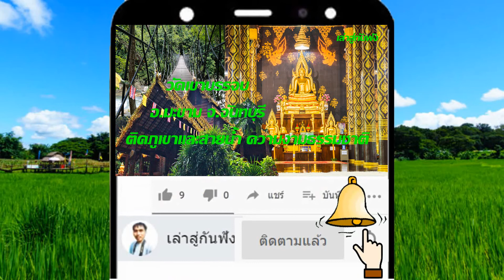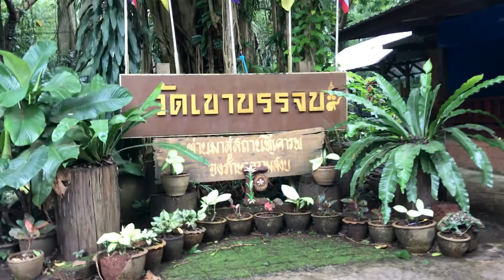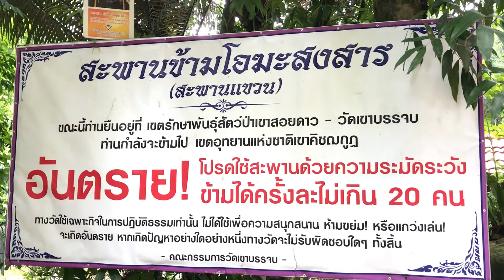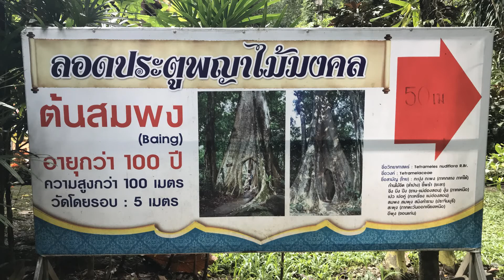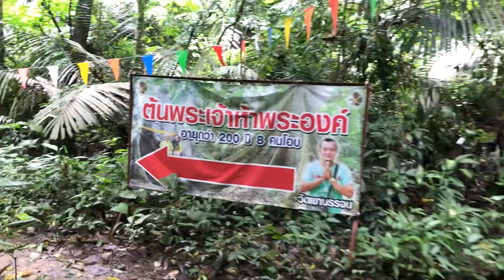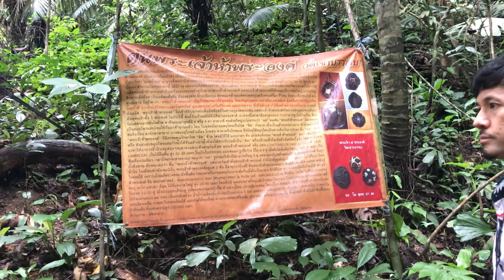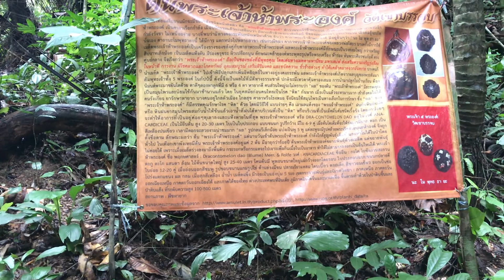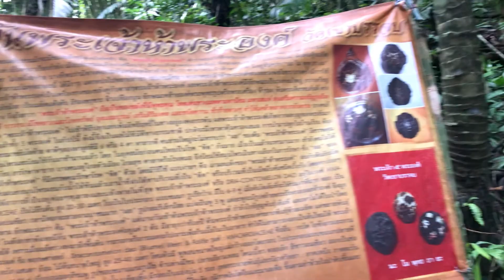วัดเขาบรรจบ บ้านทุ่งเพล อ.มะขาม จ.จันทบุรี (ความศรัทธา กลางธรรมชาติ) Chanthaburi, Thailand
วัดเขาบรรจบ บ้านทุ่งเพล อ.มะขาม จ.จันทบุรี (ความศรัทธา กลางธรรมชาติ) Chanthaburi, Thailand ตั้งอยู่ในเขตอุทยานแห่งชาติเขาสอยดาวที่บรรจบกับเทือกเขาคิชฌกูฏ ลำธาร สะพานแขวน เดินลอดต้นไม่ขนาดใหญ่ นักท่องเที่ยวสามารถเข้าไปเที่ยวชมได้ตลอดทั้งปี